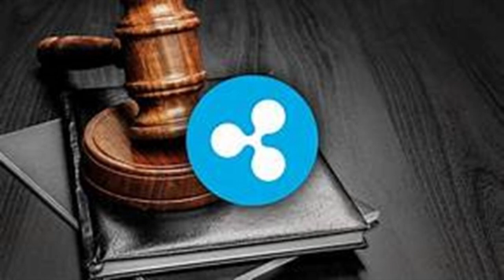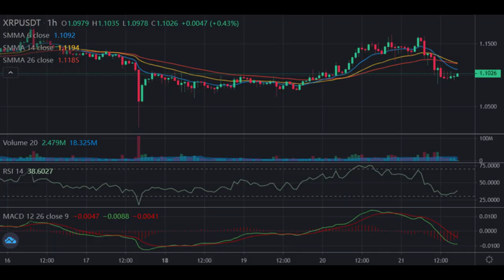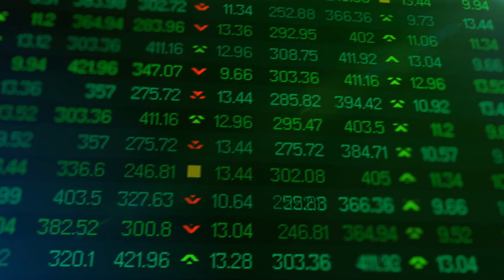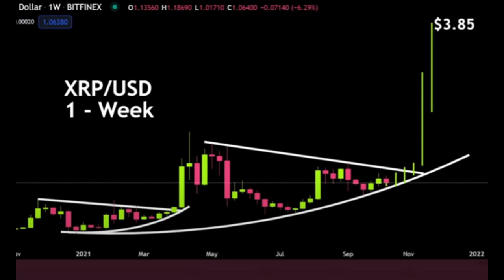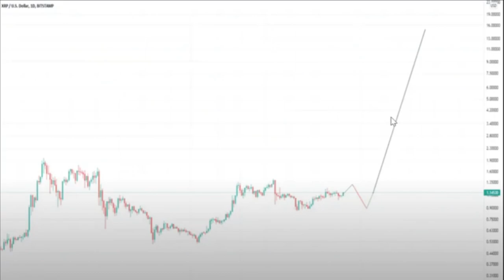XRP – Esta Mala Noticia, es Más Bien Buena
Si le dan un limón, haga una limonada. Eso es lo que debemos hacer con le ultimo desarrollo en el caso de la SEC contra Ripple Labs. En este video vamos a probar esa limonada.